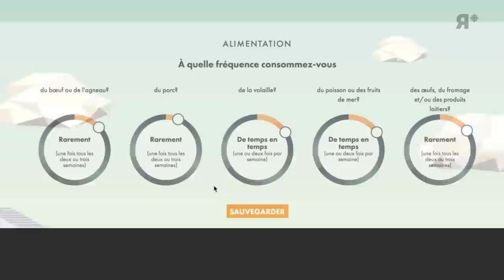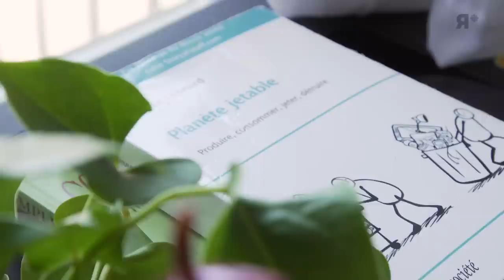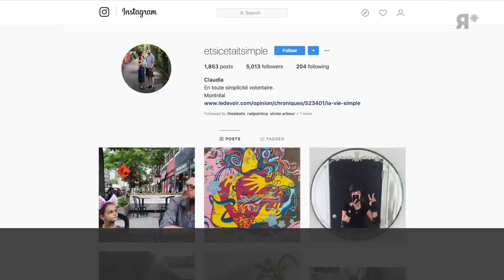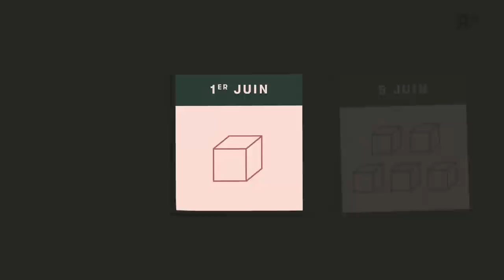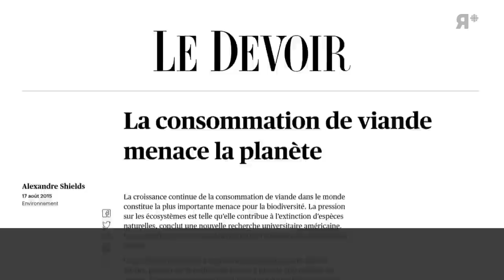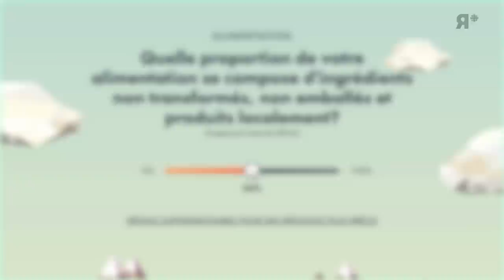La décroissance à échelle individuelle : réduire son empreinte carbone | Rad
La décroissance prône des réponses collectives, certes, mais son application aurait des répercussions sur nos modes de vie individuels. Pendant un mois, Olivier s'est approprié certains des changements d'habitude que nécessiterait la décroissance en tentant par lui-même de réduire son empreinte environnementale. Défi!

Un contenu du dossier [Décroissance].

Une vidéo de Olivier Arbour-Masse, Thomas Christopherson et Mathieu Waddell .